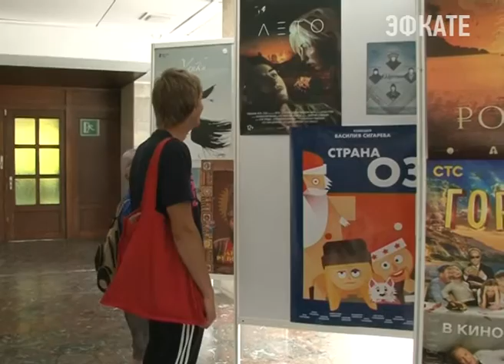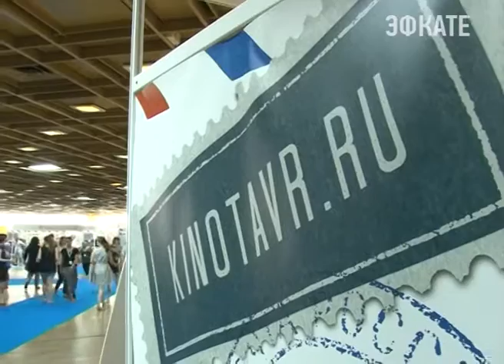На Кинотавре в Сочи обсудили "Тряпичный союз" Новости Сочи Эфкате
Пока на театральной площади проходят показы лент для широкой публики, в Зимнем театре идут просмотры конкурсных кинолент. «Тряпичный союз» Михаила Местецкого произвёл впечатление на российского зрителя, но стал непонятен иностранным критикам.

Фильм «Тряпичный союз» режиссёра Михаила Местецкого, который зарекомендовал себя как мастер короткого метра, не случайно появился на Кинотавре. Это полнометражный дебют. Отборщики оценили задумку сценариста и режиссёра: показать, как меняется наша молодёжь, которой не безынтересно, в какой стране жить дальше.

Сочи. Новости.
Телеканал Эфкате.